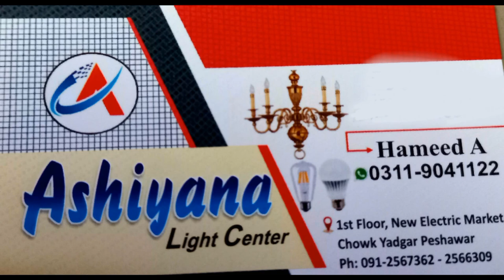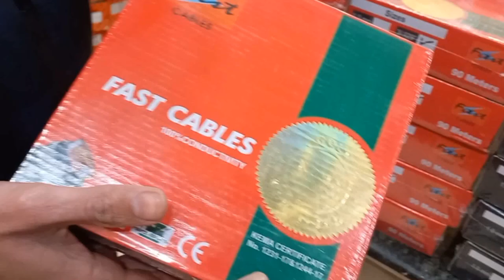Electrical Items Wholesale Market | Electric Board Fancy Lights Electric cables | Bijli ka Saman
In this video we will give you full detail about different type of Door Lights, Garden Lights, decoration lights,hanging lights, LED Lights, Different Type Antique lights, Electric cable Electric board Switch boards and Many More things Related to electronics.